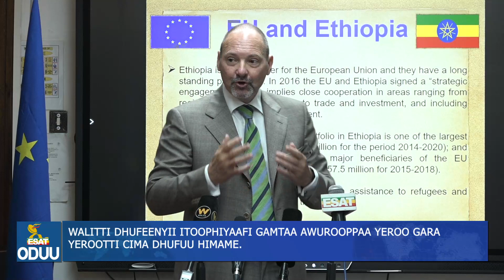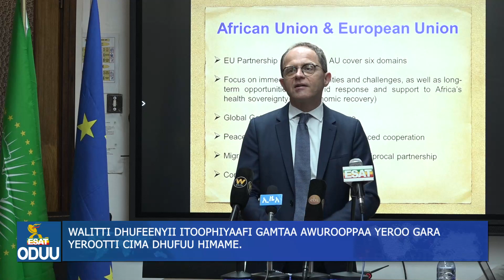Ethiopia - Ethiopia - ESAT Oduu Afaan Oromoo Roobii 04 May 2022